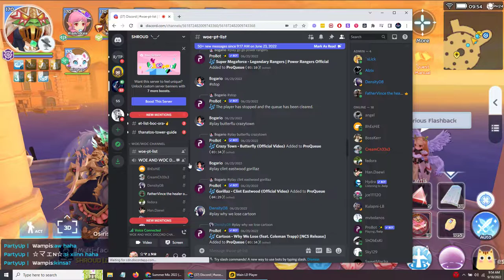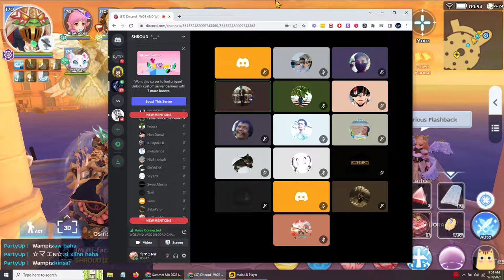SHROUD WOC Sept 18